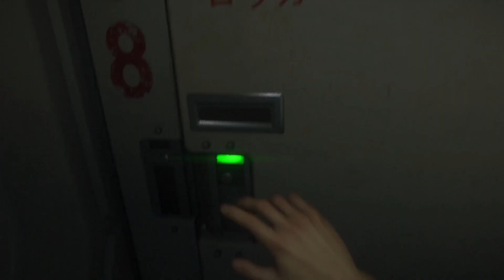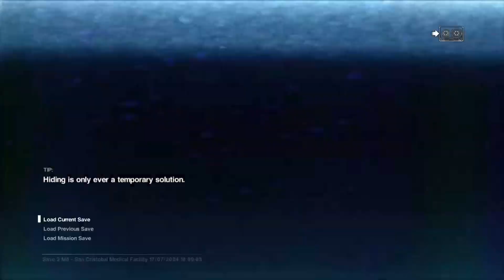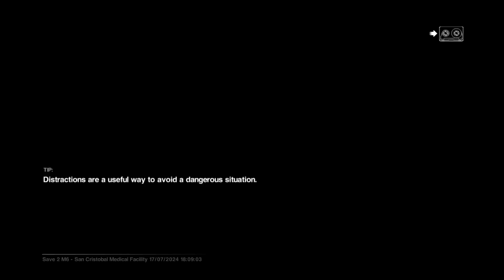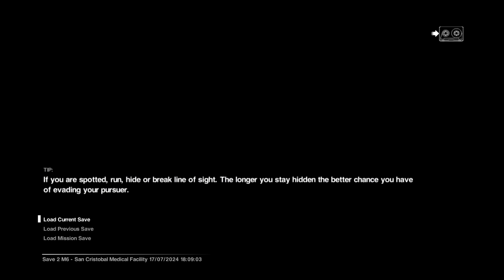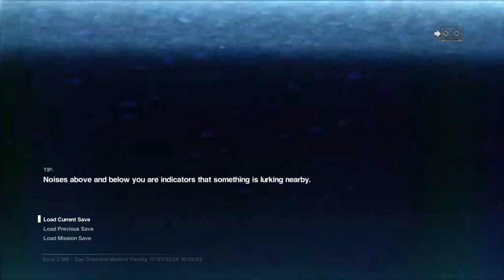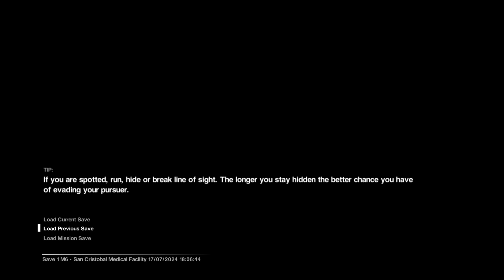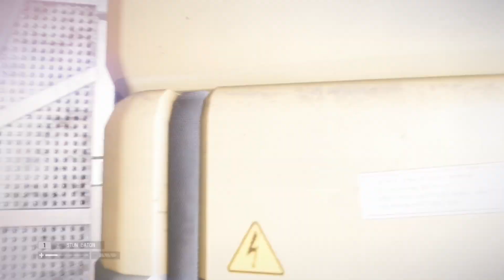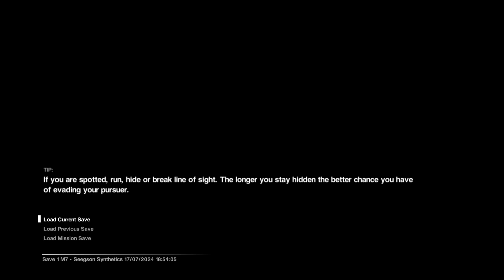ALIEN ISOLATION | PART 8- A STRUGGLE AND A HALF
In March 2032, Morgan Yu is recruited by their brother Alex to join TranStar's research team on Talos I. However, while taking a series of tests prior to leaving for the station, one of the supervising doctors is attacked by a Typhon and Morgan is knocked out. Morgan wakes up again in their apartment, but quickly finds out that it is merely a simulated environment. It is 2035 and they have actually already been living on Talos I for three years. Morgan is then contacted by January, an Operator and artificial intelligence that claims to have been created by Morgan. January warns Morgan that the Typhon have broken containment and taken over the station, killing the majority of the crew. It also reveals to Morgan that they had been testing Neuromods for the past three years, with Morgan continually adding and removing them. However, a side effect of removing a Neuromod is that the user loses all memories gained after installation of that Neuromod, explaining Morgan's memory loss. January then claims that Morgan built it to help Morgan destroy Talos I, taking the Typhon and all of its research with it. Meanwhile, Alex contacts Morgan and pleads with them to instead build a special Nullwave device that will destroy the Typhon but leave the station intact, citing how their research is too valuable to lose.